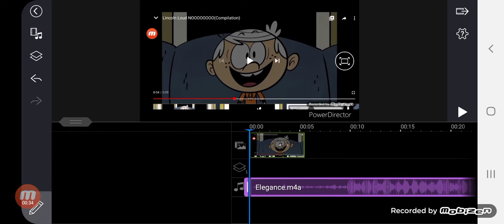how to make lightracker major 1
easy in powerdriecter and Sony Vegas